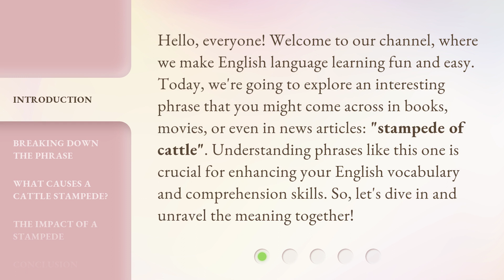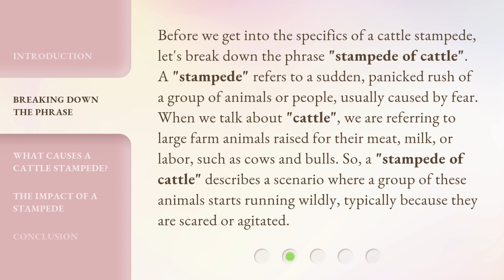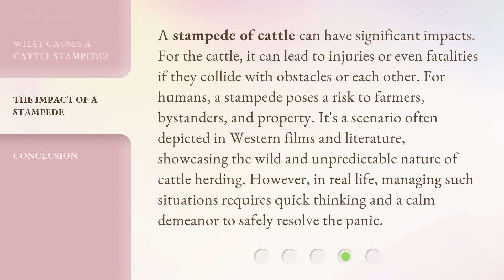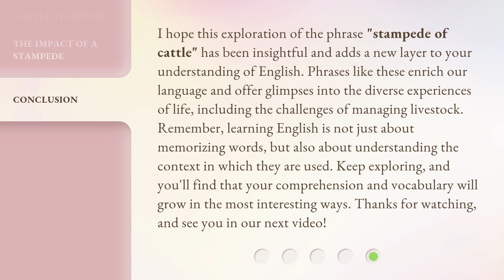Understanding the "Stampede of Cattle": A Deep Dive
00:00 • Introduction - Understanding the "Stampede of Cattle": A Deep Dive
00:38 • Breaking Down the Phrase
01:18 • What Causes a Cattle Stampede?
01:57 • The Impact of a Stampede